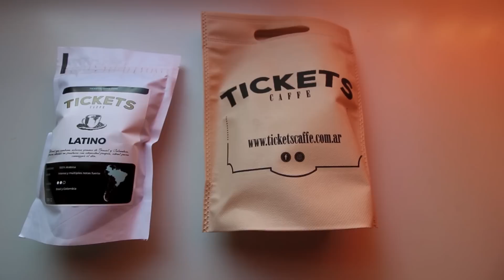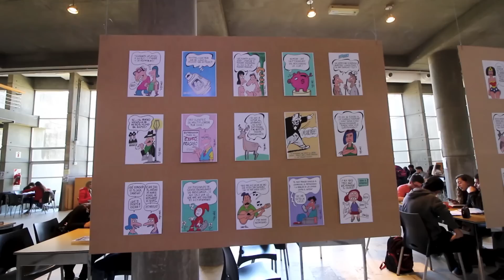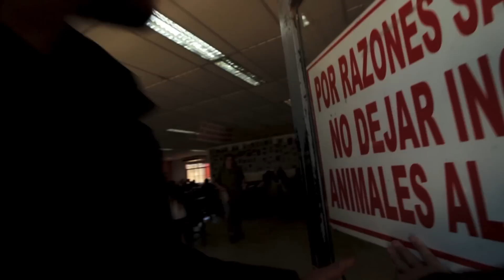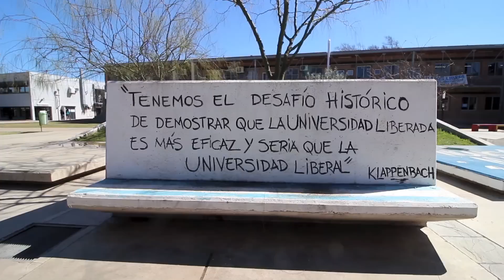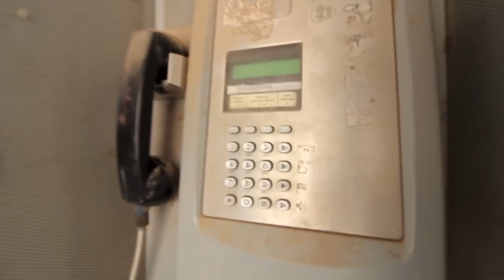Una recorrida por la Universidad Nacional de Río Cuarto | Educación pública en Argentina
Recorro una universidad fundamental de la provincia de Córdoba y el país que evidencia la calidad de la educación superior de Argentina.

¿Quérés apoyar al canal?

CONTACTO
Feressia.com